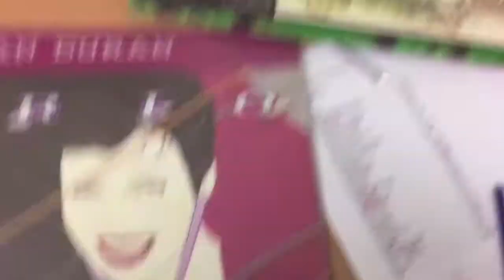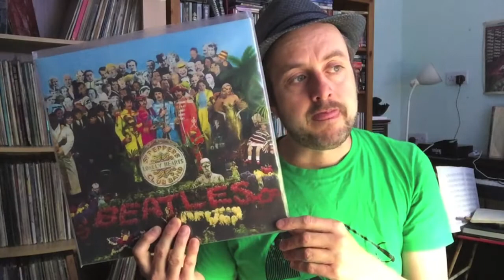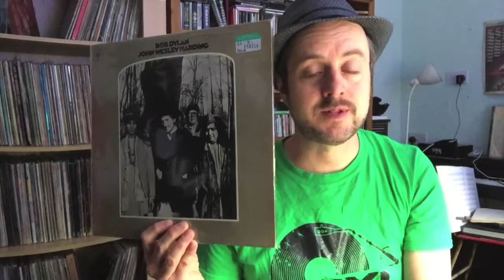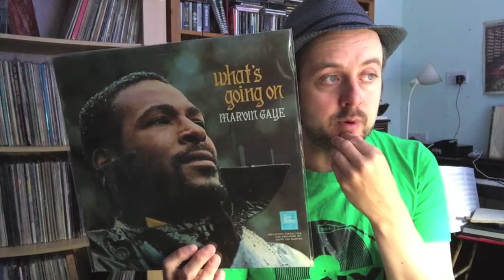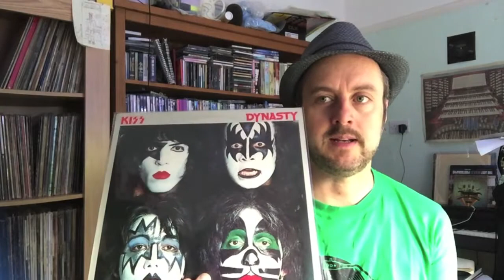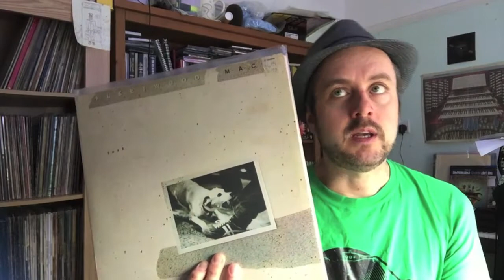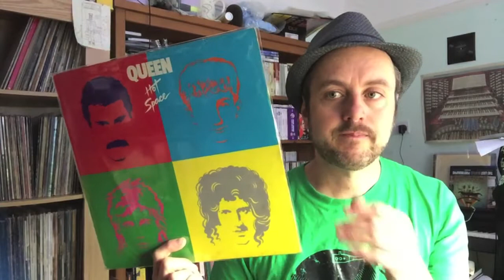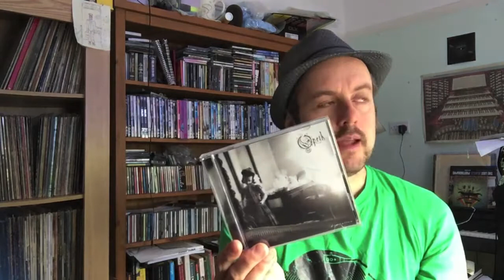'We hope you enjoy our new direction' – Sharp left-turn albums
There comes a time when certain bands and artists feel the moment is right to release a record which is radically different from their previous work. This can sometimes be successful, but it can also annoy and alienate their fans. Come with me on a thirty year journey through 9 major 'sharp-left turn' albums, and enjoy the stories of their creation, their reception, and their legacy.